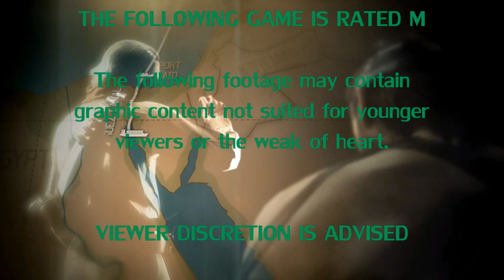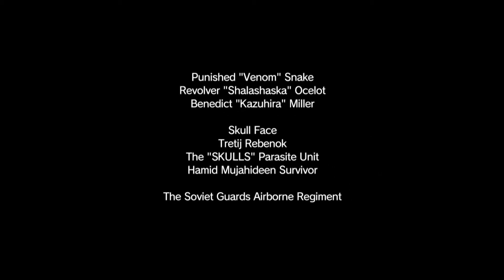Metal Gear Solid V: TPP -Part 6- Bee Keeping Extreme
Allies of the Diamond Dogs have gone silent, Miller's concern is about some new weapon employed by Cipher.

Skull Face is up to something, we need to find out what.